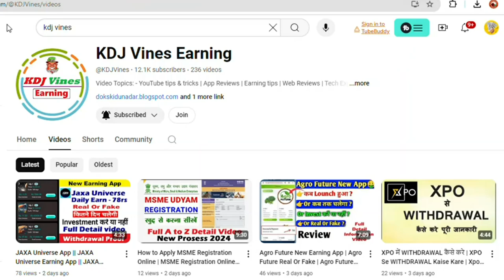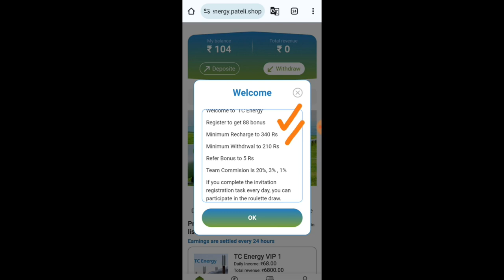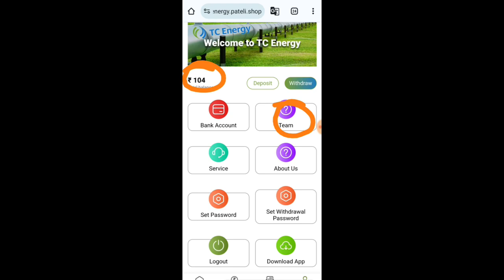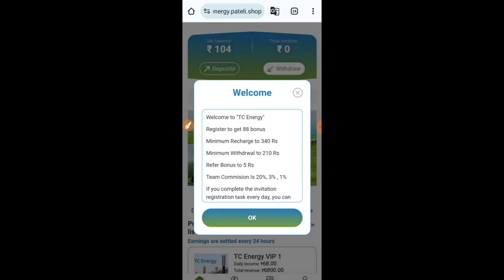Tc Energy New Earning App Today ! Tc Energy App Se Paise Kaise Kamaye ! Earn Daily ₹1685 Tc Energy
New online paise kamane wala app